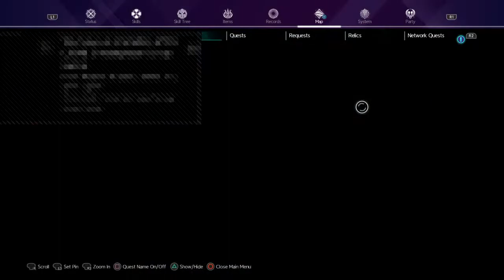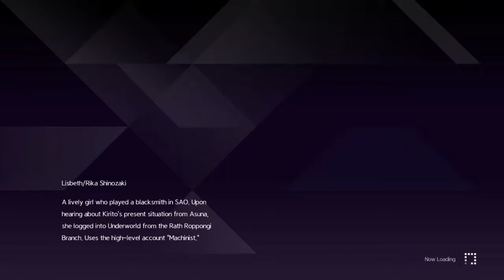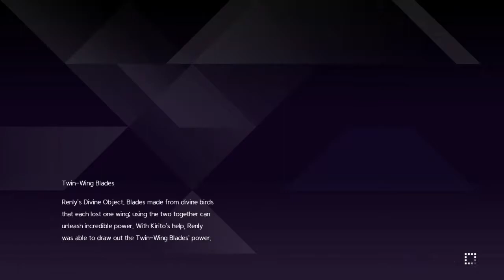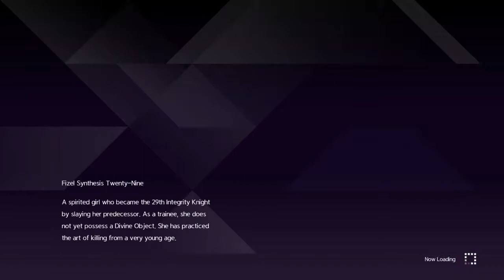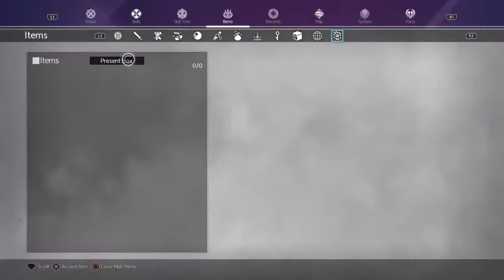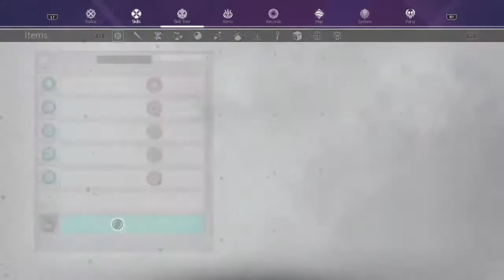SAO Alicization Lycoris CUBE Update and ReoNa Quest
I do videos and streams on various games but my primary focus is on the Sword Art Online Gameverse games

I currently aim to have a new video up every weekend until Lycoris releases on July 10th, where I shall be hopefully streaming an entire playthrough in one stream then slowly uploading a second playthrough in segments at least every weekend